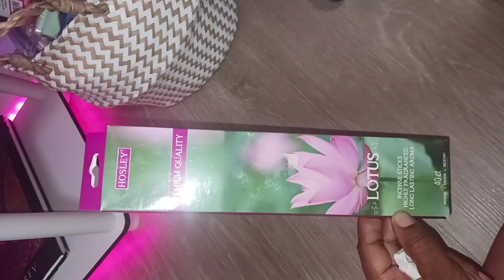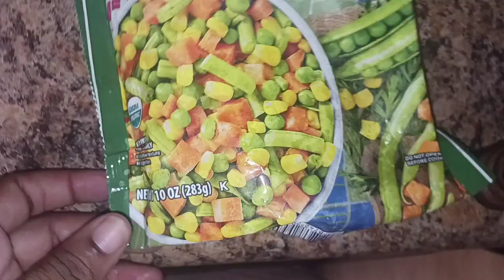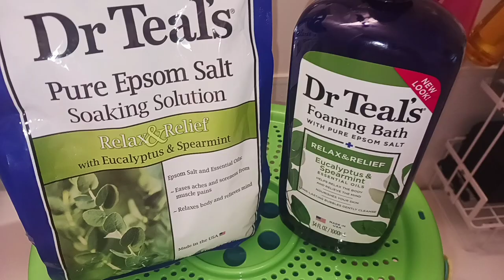They Took My 13th Baby Daddy